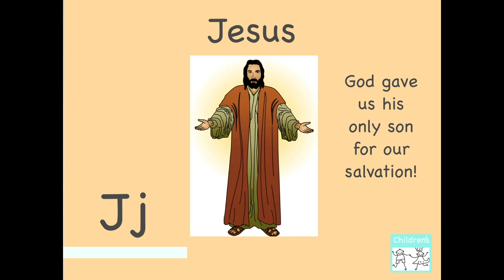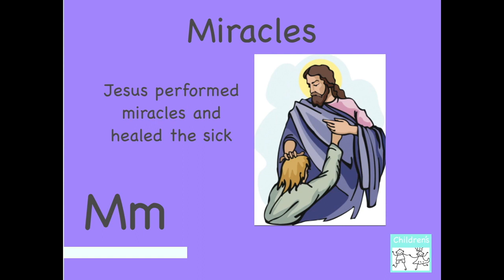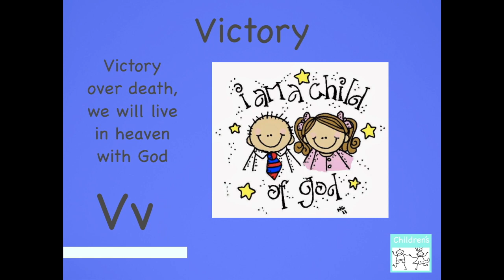Christian ABC's, "Bible ABC's" written and told by Mrs. Small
ABC picture book about the Bible. Jesus, God, and the like. Walk through the alphabet with reference to the Bible and Whos Word it holds true. Reference's to stories in the Holy Bible.

HI FRIENDS!
  Please also come visit us on FB or our Website. You will find some extra things that relate to Tumpsky and his friends, ie; free coloring pages!
As always we try to make shows we think you'll enjoy, and we are always looking for feedback! 20 sec. of ad view helps keep production alive!

Purchase Mrs. Small's Book: “Tree’s Adventure, Making New Friends” or on Amazon!  On Createspace.com I earn more royalties. Thanks!

SUB &/UP a THUMB for us. We love all the warm  fuzzies!  SHARE!! Cheers!